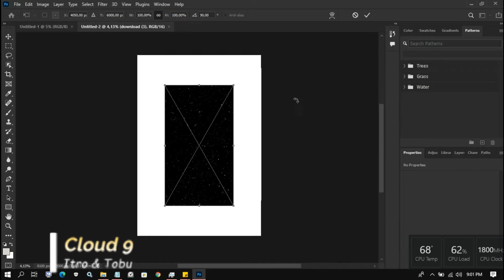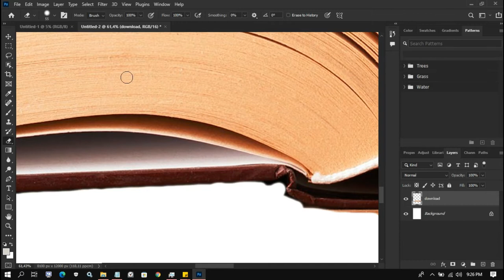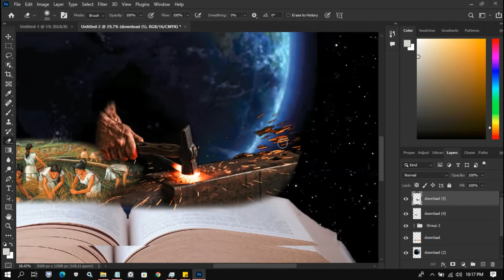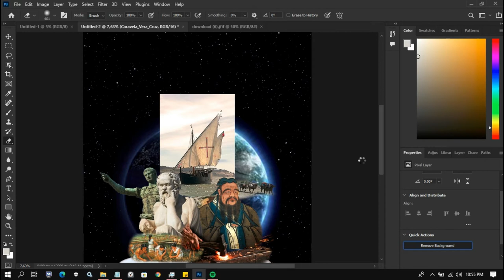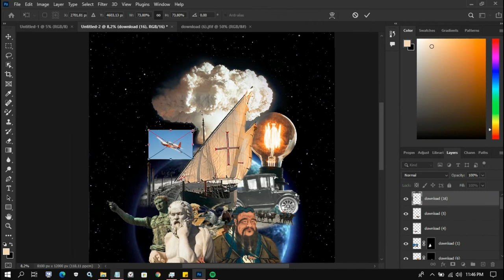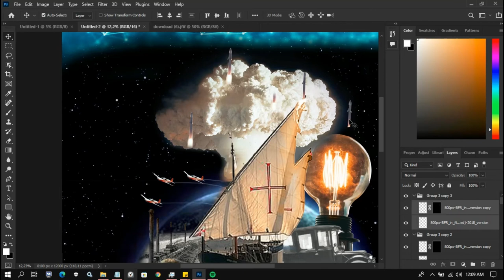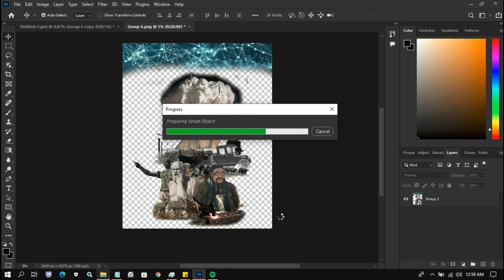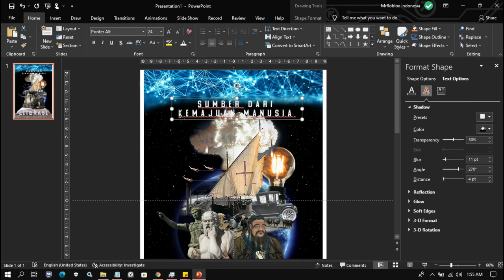Making A Propaganda Poster, i guess...? (Timelapse)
Apps used:
- Adobe Photoshop
- MS PowerPoint
- MS 3D Paint

Track: loophoof - We Will 2.0

Track : C418 - Sweden (Lo - Fi Remix)